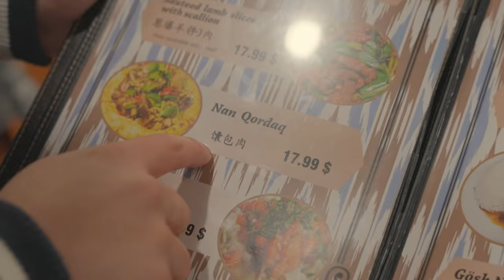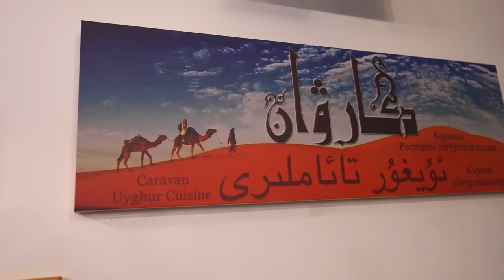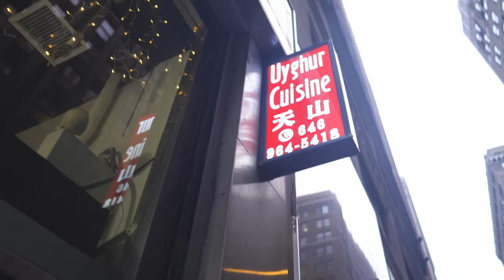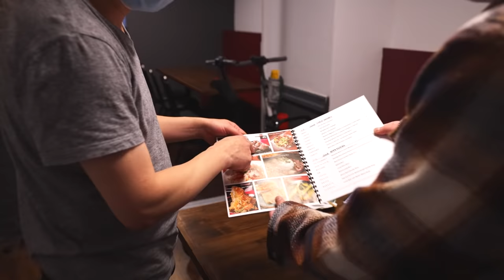Xinjiang Food Explained (Real Uyghur Food) Pt. 2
Do you want to try Xinjiang food? It's delicious!

FOLLOW THE FUNG BROS.

CAMERA //
EDITOR //